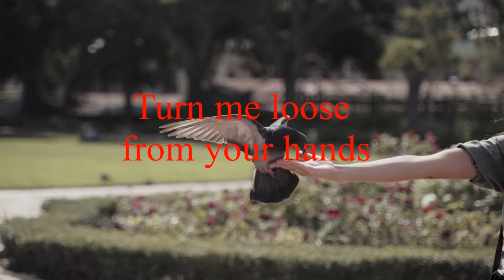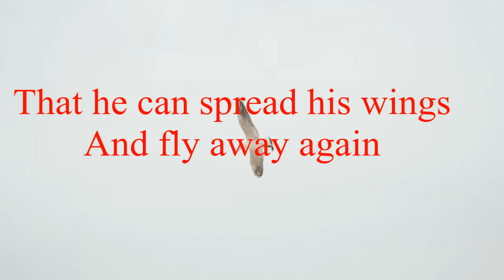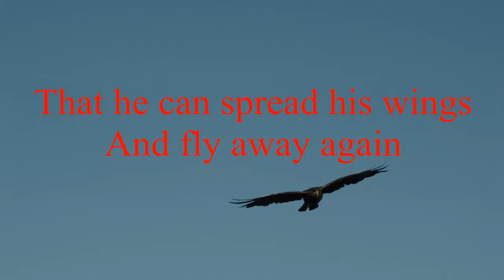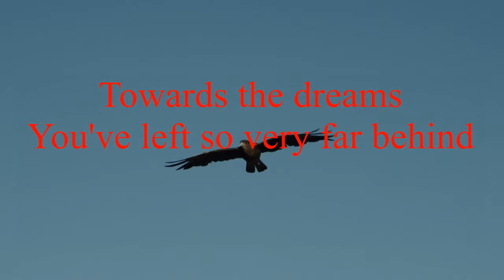Skyline Pigeon with lyrics by Elton John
The Favorite "Skyline Pigeon" by Elton John

Music Lover
RQM Music Collection
ONE OF MY FAVORITE SONGS FOREVER:
This song is very Relaxing, Enjoyable, and Memorable
Turn me loose from your hands
Let me fly to distant lands
Over green fields, trees and mountains
Flowers and forest fountains
Home along the lanes of the skyway

For this dark and lonely room
Projects a shadow cast in gloom
And my eyes are mirrors
Of the world outside
Thinking of the ways
That the wind can turn the tide
And these shadows turn
From purple into grey

For just a skyline pigeon
Dreaming of the open
Waiting for the day
That he can spread his wings
And fly away again

Fly away, skyline pigeon fly
Towards the dreams
You've left so very far behind

Let me wake up in the morning
To the smell of new mowed hay
To laugh and cry, to live and die
In the brightness of my day
I wanna hear the pealing bells
Of distant churches sing
But most of all please free me from
This aching metal ring
And open out this cage towards the sun

For just this skyline pigeon

Towards the dreams
Towards the dreams
You've left so very
So very far behind

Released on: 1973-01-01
Producer: Gus Dudgeon
Composer  Lyricist: Elton John
Composer  Lyricist: Bernie Taupin
Elton John - Skyline Pigeon (Piano Version) - Official Audio

This lyrics video contains copyright material like the original song melody from the real owners. (UMG - Universal Music Group).